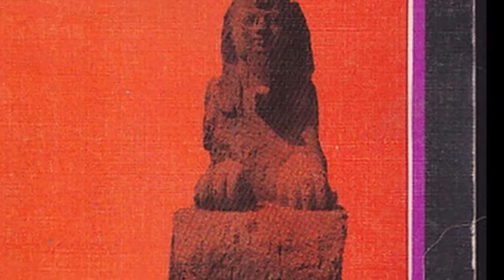Manuel Arduino Pavón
Manuel Arduino Pavón nació en Montevideo hacia mediados del siglo pasado. Realizó estudios universitarios de literatura.  Prematuramente, a los veinte años de edad, publicó en su país un opúsculo inspirado en el surrealismo tardío, 200 PALESTINAS PARA UN MÚSCULO, cuentos y epigramas desafiantes, tramposos y desprejuiciados.

Recién hacia fines de 1991 volvió a dar a luz una colección de cuentos hiper-breves surgidos a partir de sus estudios sobre filosofía y literatura de los antiguos: EL LIBRO DE LAS RUINAS AZULES.